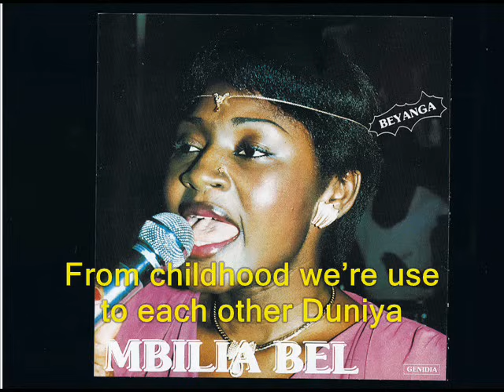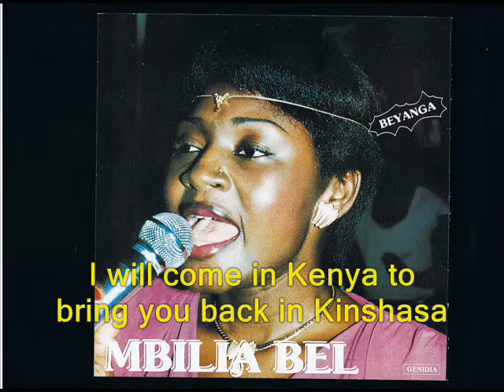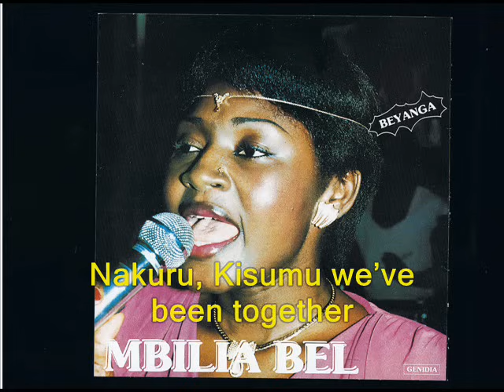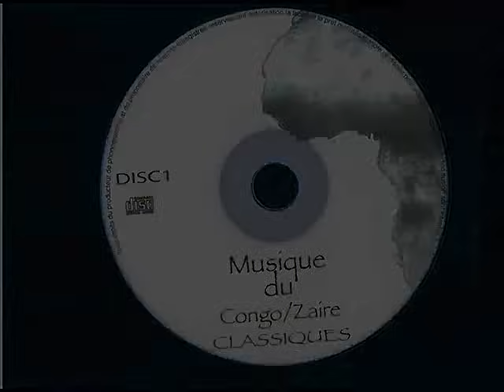Mbilia Bel - Nakei Nairobi (English)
A song of Tabu Ley Rochereau, Sang by Mbilia Bel. Translated primarily with Kenyan friends in mind